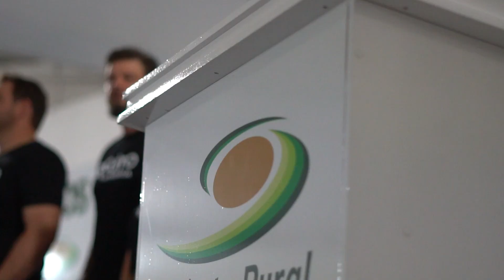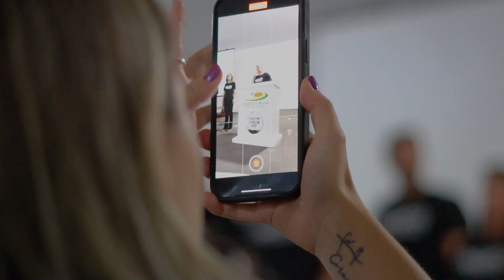18º Circuito Aprosoja - Primavera do Leste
Os agricultores do município  compareceram em peso ao evento